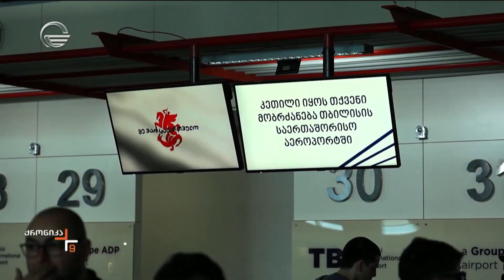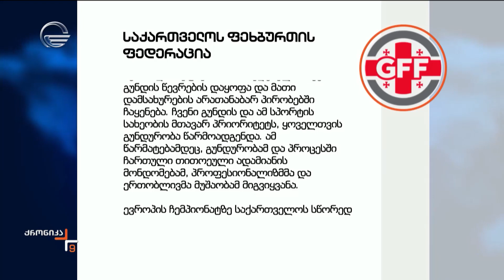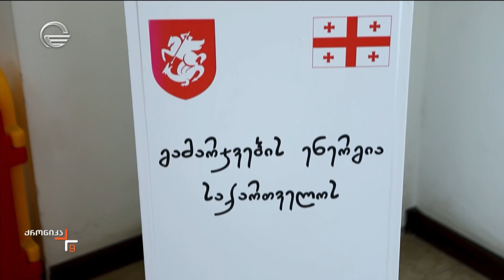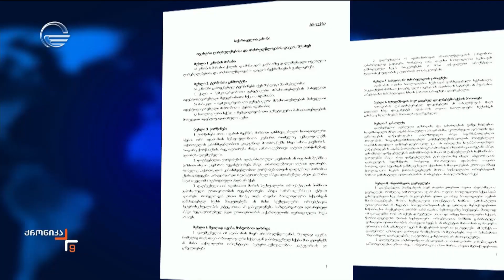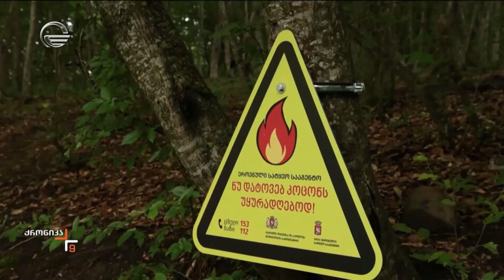ქრონიკა 09:00 საათზე - 17 ივნისი, 2024 წელი